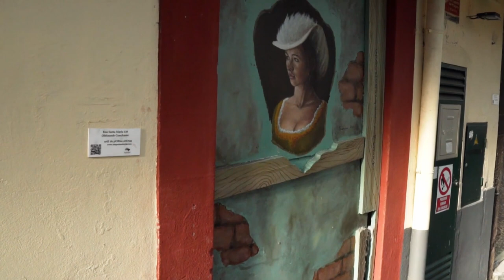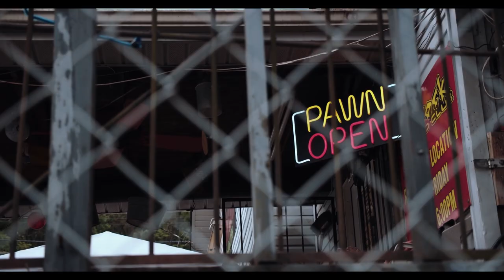🎵 EcroDeron - Favor [LOFI TYPE BEAT] 🎵 Graffiti Art Theme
Song: Favor
Artist: EcroDeron

Música Relaxante para você estudar e  acalmar a mente do estresse do dia a dia.
Este vídeo exibe a arte do grafite das grandes cidades.

Acesse a playlist do canal e assista outros vídeos:

👉 Em Playlist Chillout Mind você encontra todos os vídeos elaborados pelo canal com músicas dançantes, chillhop, eletrônica, hiphop, clássica e instrumental.

👉 Em Playlist Chillhop você encontra somente as músicas mais calmas e tranquilas para você relaxar, estudar e dormir tranquilamente.

💻 [my Equipment]

Notebook Nitro 5 Intel i5
Mouse Logitech G903
Headset Hyper X
Teclado Mecânico Havit

😁 Credits:
EcroDeron